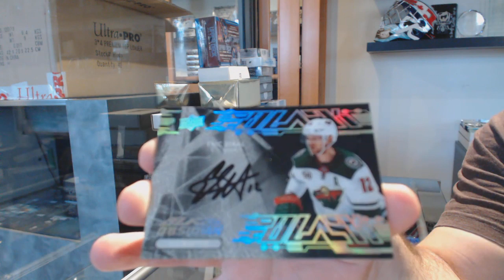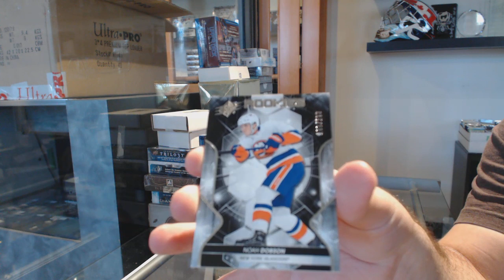CoachSimon98's 19-20 Upper Deck SPx Hockey Box Break